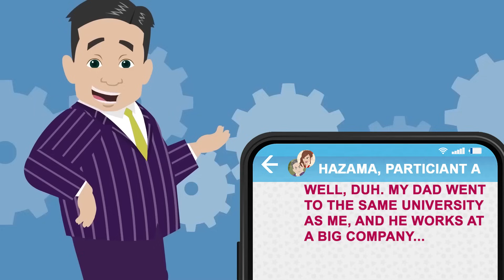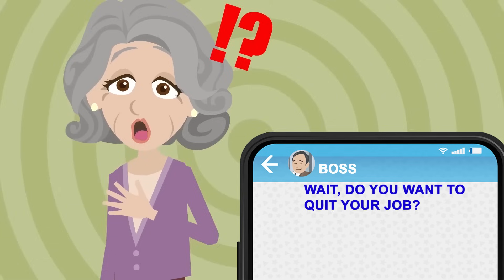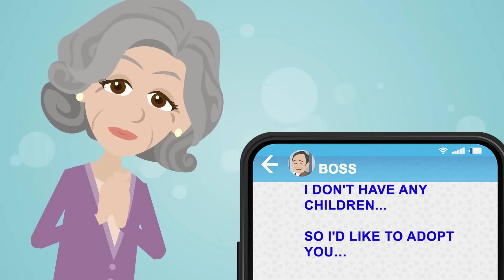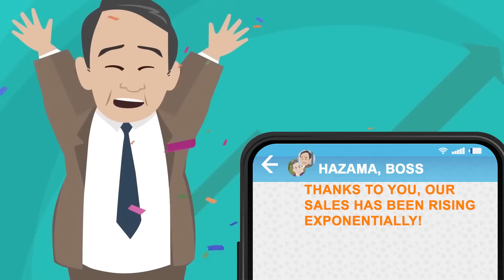Annoying coworker brags about buying an apartment, but I bought an entire building